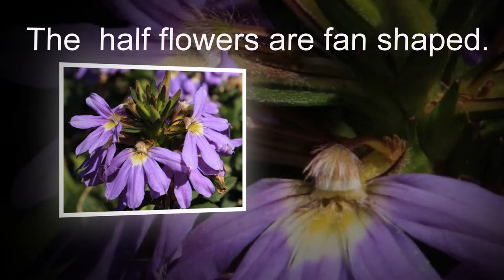How to Grow Fan Flower - (Scaevola Aemula)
Fan flower -Scaevola aemula - is an excellent warm weather plant often grown as an annual.

It is native to Australia and can really take the heat. Use it for window boxes, or hanging baskets.